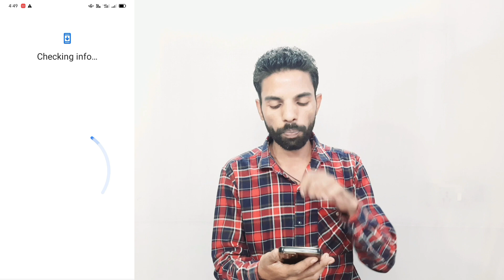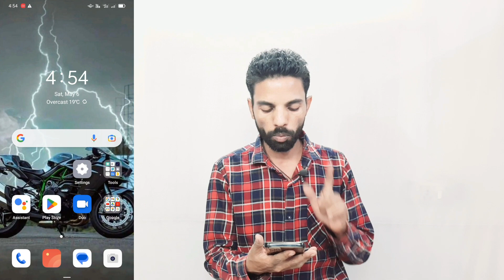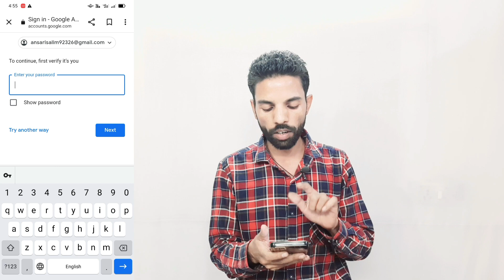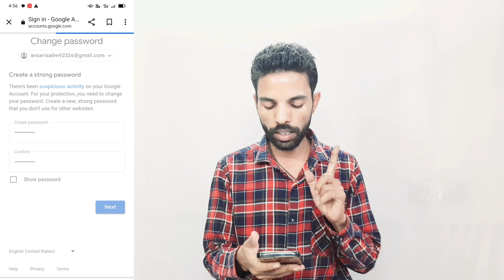There was a problem signing in to your account solution/ youtube there was a problem kaise thik kare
Hello doston Swagat hai Aapka tech hunar Channel mein Aaj baat karen wale hai youtube playstore gmail account ke baar mein kya aapka bhi youtube chalte chalte band ho gaya hai aur open nahi ho raha hai aur na hi play store bhi open nahi ho raha hai to aap apena gamil account kaise recover kare sakte hai ise video se aapki problem solve hone wali bilkul simple trick account recover kare sakte hai how to recovery Google account or gmail

There was a problem signing in to your account | account action required | there was a problem signing in to your account 2023 | you were signed out your google account sign in again to continue | account action required 2023
there was a problem signing in to your account solution | you were signed out your google account sign in again to continue 2023 |
how to recover youtube account | youtube not open solution | how to recovery google account or gmail | youtube account password reset kaise kare | youtube solution | play store account solution | recovery youtube account | youtube account kaise recover karen 2023 | youtube account disabled problem 2023 | google account disabled problem 2023
delete email account |
how to recover google gmail |
gmail kaise recovery kare 2023 |
youtube ko kaise sahi karen 2023 |
how to solution gmail account |
google account disabled due to suspicious activity 2023 | gmail | google account soultion 2023 |
gmail account will be deleted dikha raha hai kaise recover karen |
there was a problem signing in to your account, how recovery gmail account, gmail kaise recover karen 2023, there was a problem signing in to your account 2023
google account disable ko kaise sahi kare
google account will be deleted dikha raha hai kaise recover karen 2023, yotube not open solution 2023, youtube solution 2023
playstore not open solution
how to recover playstore account 2023
you were signed out your google account sign in again to continue
youtube disabled problem solution 2023
youtube problem solve 2023
youtube solution 2023